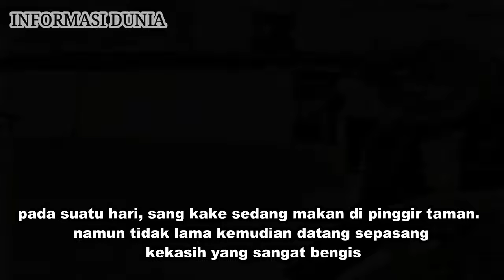Kisah Haru Kake dan Nenek Tua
Kisah Haru Kake dan Nenek Tua yang menyelipkan pesan tentang kehidupan dalam kebaikan. Cerita ini menawarkan sentuhan emosional yang mendalam dan mengajak penonton untuk merenung tentang nilai-nilai kehidupan, terlepas dari umur, dapat memiliki dampak yang luar biasa.